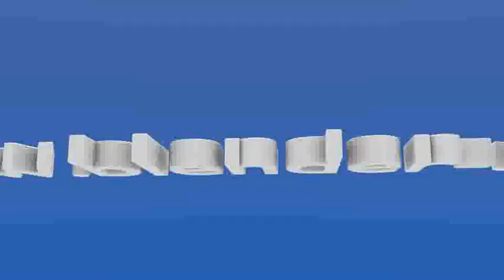Test intro 3D avec Blender